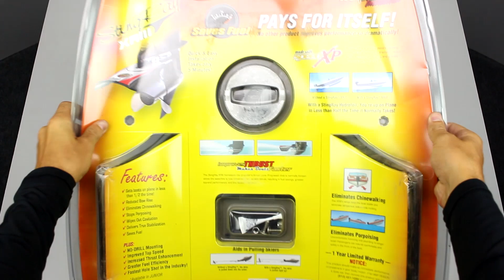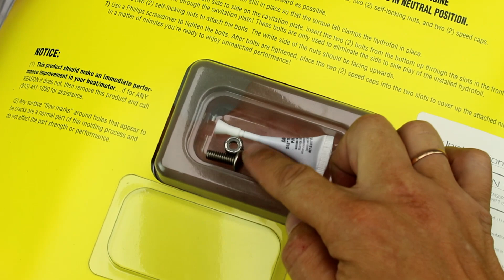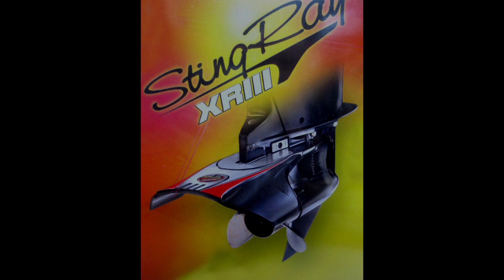Гидрокрыло Stingray XR III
Производитель StingRay Hydrofoils